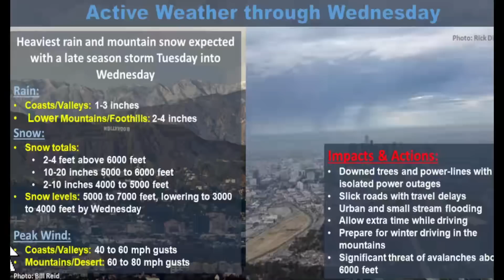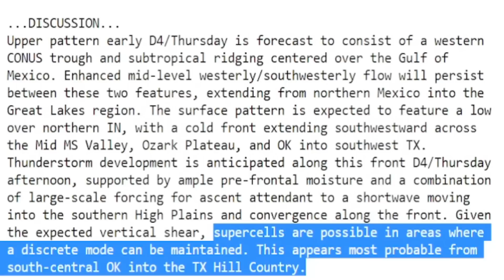Atmospheric River Bringing High Winds, Flooding & Snow! - The WeatherMan Plus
We have another atmospheric river bringing high winds and flooding this week with a couple of rounds of snow with severe weather in the South.
In this video I show you when it is coming and impacts so you can better prepare your week.